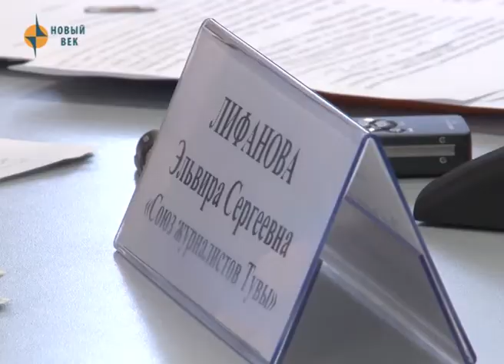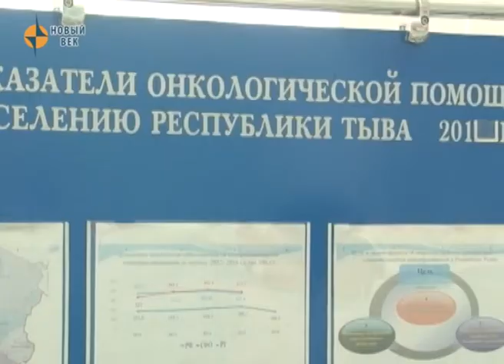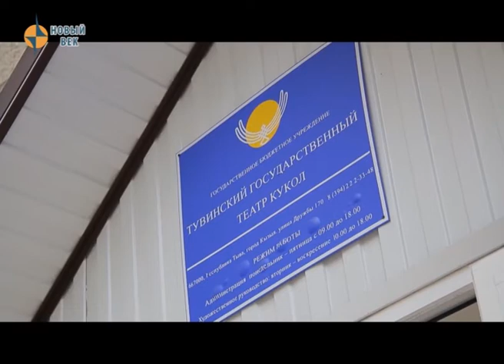НОВОСТИ ТУВЫ - В Туве пожарные спасли 2-х мужчин из горящего подвала - 12 09 2017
В Центральный пункт пожарной связи поступило сообщение о том, что в одном из многоэтажных домов по улице Ангарский бульвар идет дым. На место вызова прибыли пожарные, которые обнаружили задымление в подвальном помещении многоквартирного дома.